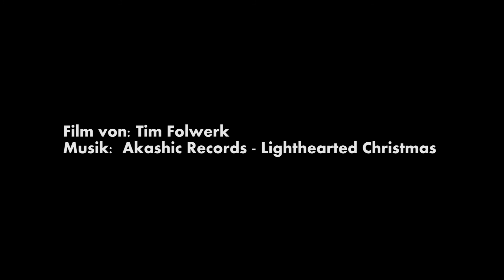Weihnachtsmarkt Melsungen 2013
kleines Video mit Zeitraffer vom Weihnachtsmarkt in Melsungen 2013